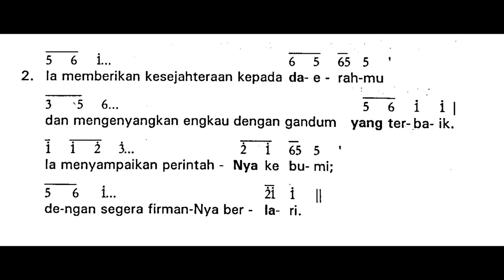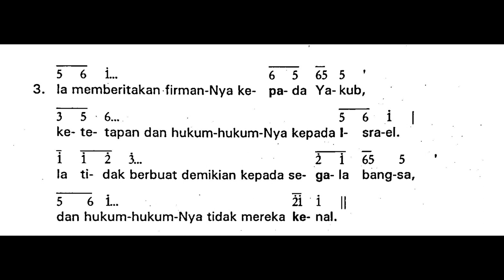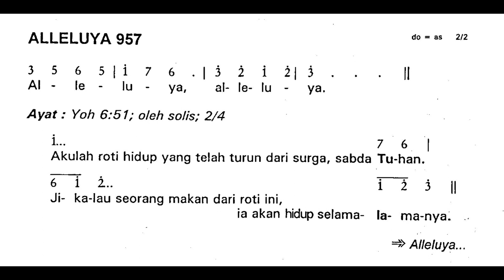[Edisi Lama] Minggu, 11 Juni 2023 - HR TUBUH DAN DARAH KRISTUS - Mazmur Tanggapan - Tahun A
Shalom!